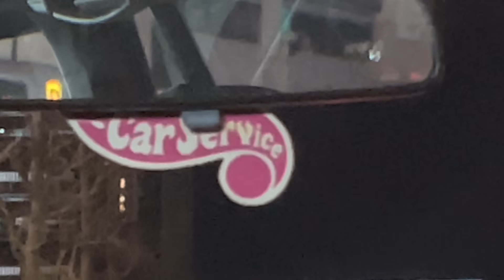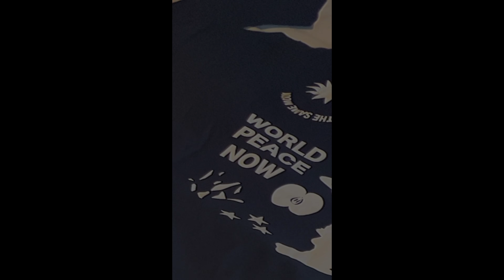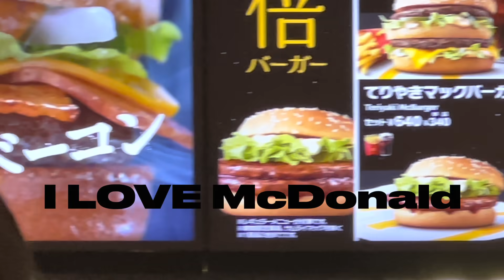(SUB)VLOG#5 好きにやる💚 TOKYO,steak,fashion,jewelry,massage,netflix,McDonald,live,etc...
だらだら好きなことしてるVLOG😉
ステーキ超美味しかった、、
毎日つけてるリングの紹介もしてる😮‍💨
あとはお馴染みのMONAちゃん☺️

編集少しずつ慣れてきたよ✨

■字幕制作担当
制作：株式会社クロボ